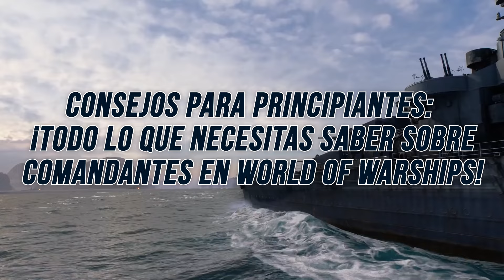CONSEJOS para PRINCIPIANTES: ¡TODO lo que NECESITAS SABER sobre COMANDANTES en WORLD OF WARSHIPS!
¡Bienvenidos, capitanes! En el video de hoy, ¡descubre todo lo que necesitan saber sobre los comandantes y sus valiosas habilidades en World of Warships! ¡Aprende a sacar el máximo provecho de los comandantes, como entrenalos, obtener puntos de habilidade e invertirlos adecuadamente, para que puedas enfrentar cualquier amenaza con ellos! ¡Seguro que aprenderás mucho con esta guía para principiantes!

00:00 Introducción
00:14 Desarrollo
01:12 Nivel del Comandante
03:15 Habilidades Recomendadas
06:01 Tipos de Comandantes
08:35 Transferencia de Comandante
09:58 Conclusión